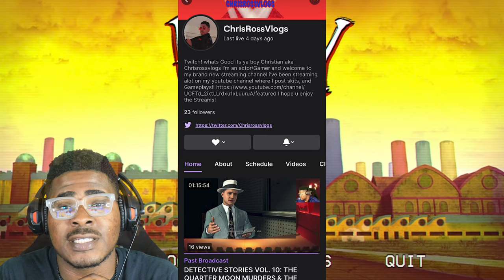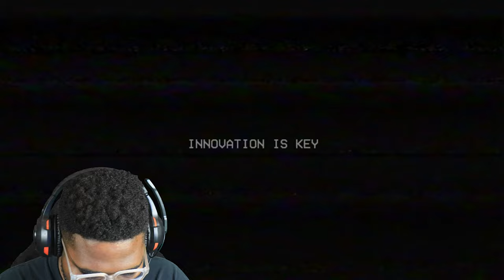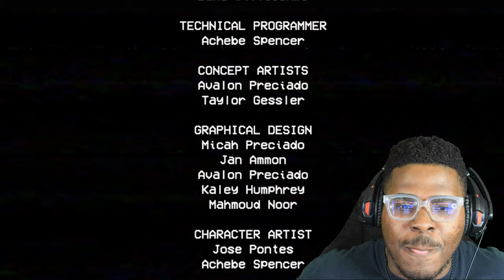NO I DON'T WANT A DAMN HUG (POPPY PLAYTIME PART. 2)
Jesus lord we are finally here with poppy playtime episode 1 part 2 Bruh I'm so shook we managed to actually get this thang done as always thank you guys for watching all my links are in my linktree below I love ya'll and see ya'll in the next video!